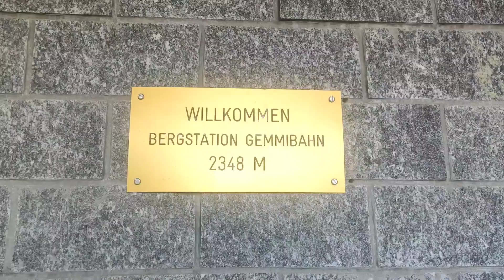Швейцария, Альпы - Лойкербад, высота 2348 м. Leukerbad, Switzerland Alps - 2348 m.